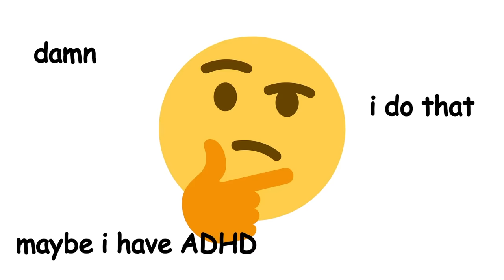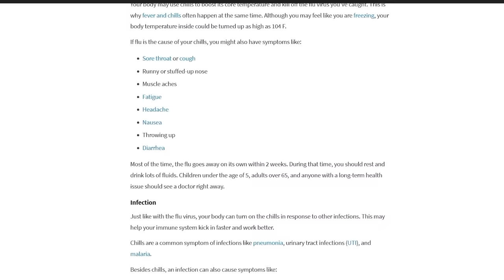Tik Tok Turned Mental Illness into a qUirKy Trend... great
Hey everyone welcome back to the channel! We're checking out tik tok today because I had someone reach out and mention that looking into tik tok's mental health content might make for a good topic! They weren't kidding there's definitely a lot of interesting stuff going on there that I feel like connects to a larger issue the internet seems to have when it comes to talking about mental illnesses that I thought we could look into. Honestly feels like the same "repeating of internet history" we saw with the "i'm not like other girls" trend on there but now it's the oversimplifying and romanticization of mental illness... great.

I'm sure if you've been online you've seen some "signs you had ADHD/depression/anxiety" videos or maybe saw the recent "getting the chills means you have anxiety" tweet that got a ton of traction last week. Either way it feels like you can't escape this kind of content these days and it definitely reminds me a LOT of tumblr back in the day where you had people over simplifying illnesses and disorders to the point where anyone could watch a video and convince themselves they had whatever illness the video was talking about. which is kind of scary considering that tik tok is a lot more popular and accessible to young kids and I feel like we're still seeing the effects that tumblr had on teenagers during the mid 2010's so like... what's gonna happen to these kids now. The ability that app has to speedrun spreading misinformation is also super scary to consider in this situation too.  And to make matters worse I feel like nowthe issue isn't even limited to mental illnesses anymore considering the (frankly strange) rise in people self diagnosing themselves with ibs of all things... lmao.

I thought we could check out some of the content for ourselves from ADHD tik tok as well as the general umbrella of mental illness content to see  the ~implications~ of it all as well as why not only the content machine for it but also the more accepted "quirky" self deprecating versions of the same content are partly to blame. So if you're interested in watching some of the very weird mental health content tik tok has to offer and exploring it's ripple effects on the internet, feel free to keep watching!

Like i mentioned in the video I'd love to hear what you guys think about this stuff, obviously i don't have experience with every mental illness in the world or the varying severities they can have so if you're open to sharing what you've seen about ones you have experience with and the problems with the way it's presented/talked about online (can be on tik tok or if it's another platform that's cool too) i'd love to hear your thoughts! Of course no pressure tho, hopefully you guys enjoyed the video if you did feel free to give it a like and subscribe if you wanna see more stuff from me!

Socials~*~*~*

//Editing

by Isabelle.jpeg and myself!